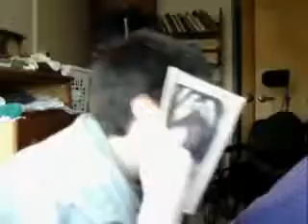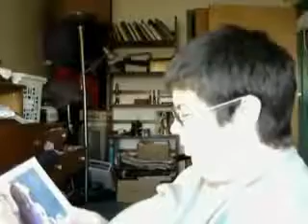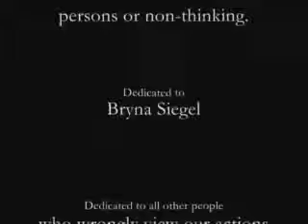In My Language(240p_H.264-AAC).mp4